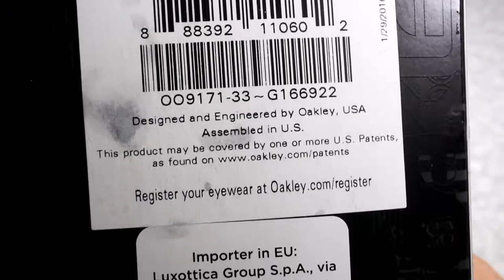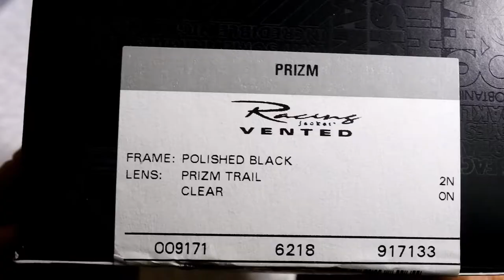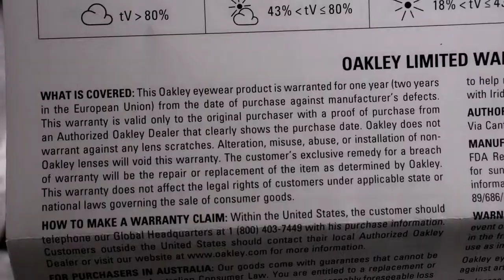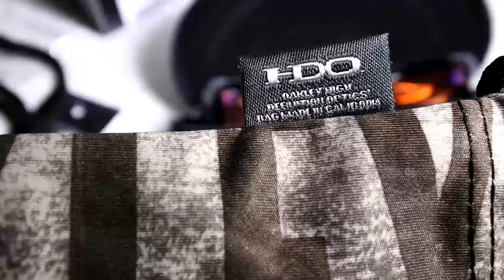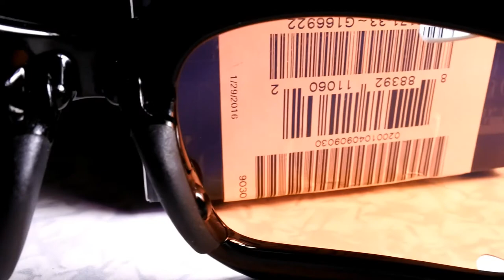Oakley Prizm Trail Cycle Sunglasses OO9171 close look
Oakley Racing Jacket 9171, the shape is Wrap, they are made of plastic
Prizm High vision lenses